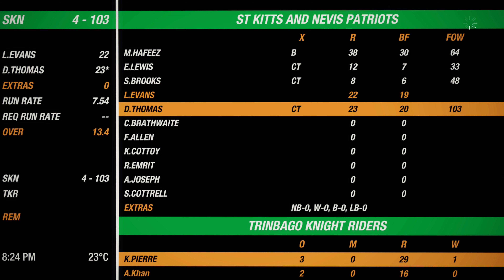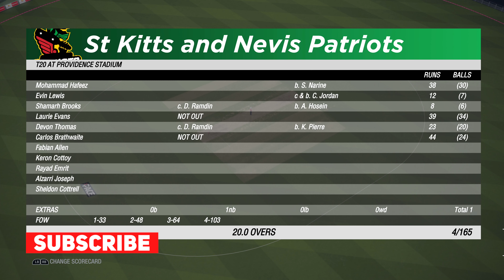CPL19 T20 | Eliminator | Trinbago Knight Riders Vs St. Kitts & Nevis Patriots | Cricket 19 [4K]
Highlights of the Playoffs of the CPL19, here we have the Eliminator of the CPL T20 2019, St. Kitts & Nevis Patriots Vs Trinbago Knight Riders in Cricket 19 and my prediction. Let me know what you think.